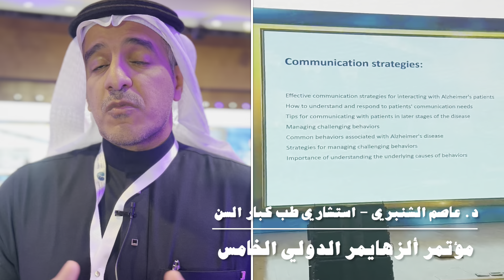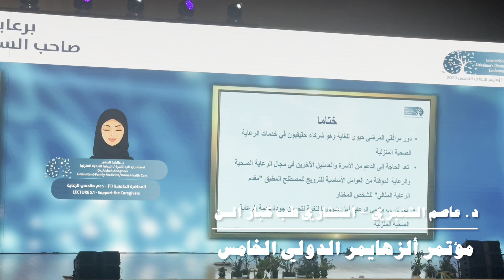استشاري د.عاصم الشنبري ⁦‪‬⁩ : معدلات الإصابة بمرض ألزهايمر التي قد تصل إلى ١٤ مليون شخص بحلول ٢٠٦٠م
‏الدكتور عاصم الشنبري ⁦‪@Alshanberi‬⁩ : معدلات الإصابة بمرض ألزهايمر التي قد تصل إلى ١٤ مليون شخص بحلول ٢٠٦٠م

‏ فعاليات المؤتمرألزهايمر الدولي الخامس والذي الجمعية السعودية الخيرية لمرض الزهايمر، وتستضيفه جامعة الفيصل من 2 إلى 4 فبراير 2023.